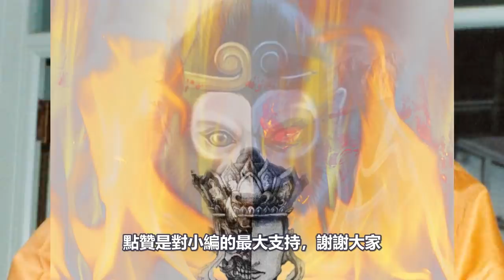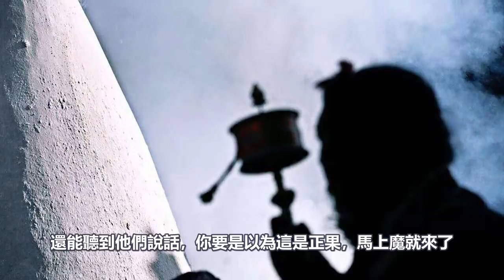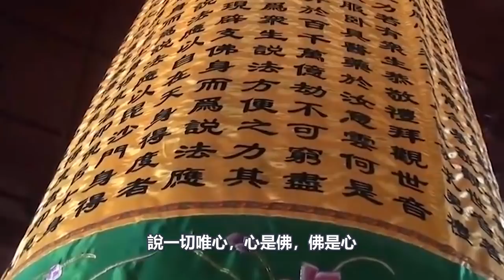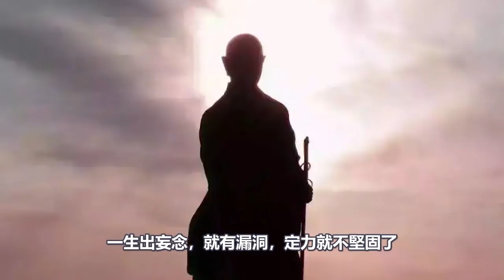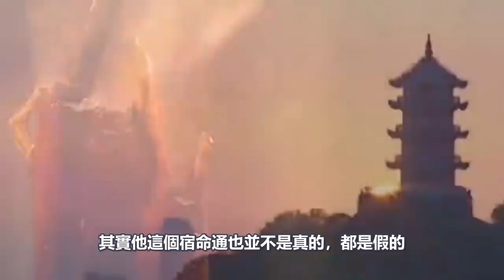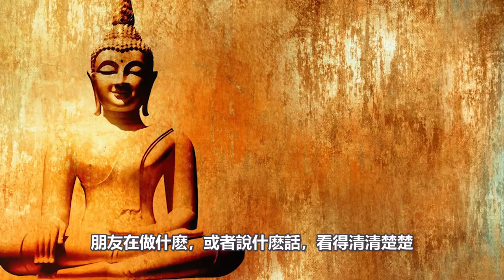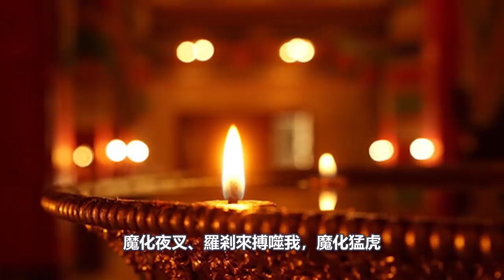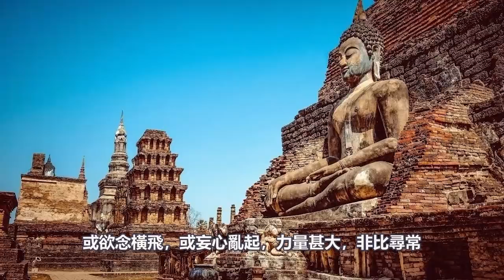如果你修行時出現這38種表現，證明你身上附有“陰魔”，趕緊唸這條佛咒祛魔！